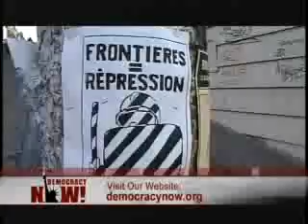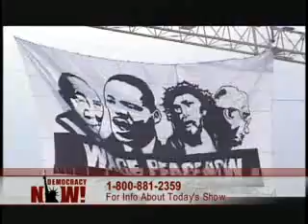Flashback 2003 4/6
Flashback to December 31 2003.
A Review of 2003 With Noam Chomsky, John Pilger, Katha Pollitt, Martin Espada, Michael Parenti and Aarti Shahani

As 2003 comes to a close, a small number of stories dominate the headlines and newscasts of major media outlets. The Michael Jackson and Koby Bryant cases, the Mad Cow Scare, the nine democratic candidates for president verbally assaulting one another. But there is one word that characterizes 2003 more than any other—war. The war abroad and the war here at home.

On the international front, as the Bush administration expanded its occupation and war in Afghanistan, it intensified its battle to sell a war against Iraq. The American public was bombarded with stories of the grave danger posed by Saddam Hussein's alleged weapons of mass destruction. Administration officials spoke of mushroom clouds and smoking guns. In his January State of the Union address, televised across the world, President Bush accused Iraq of attempting to procure uranium for a nuclear weapons program, an accusation that was the lynchpin of the administration's justification for war. Though the administration was eventually forced to retract the charge after former US ambassador to Iraq Joseph Wilson blew the whistle , the damage was done.

On March 20 at approximately 5:35am Baghdad time, the Bush Administration unleashed what it bragged was a shock and awe campaign, raining bombs and missiles down on Iraq. US forces poured across Iraq's borders, bombing and shooting their way toward Baghdad and other cities, accompanied by cheerleading journalists, who were embedded with the forces. At the onset of the invasion, NBC anchor Tom Brokaw said "One of the things that we don't want to do is to destroy the infrastructure of Iraq, because in a few days we're going to own that country." Dan Rather of CBS said, "Good morning Baghdad."